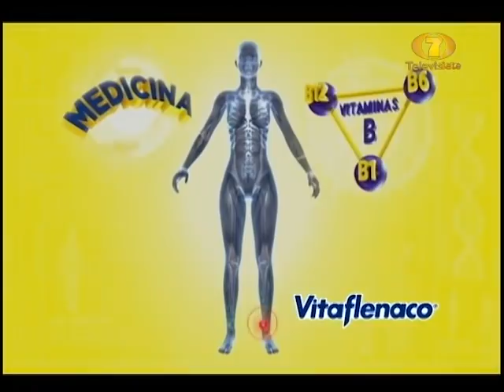Noti 7 Matutina: Programa del 01 de Febrero del 2021